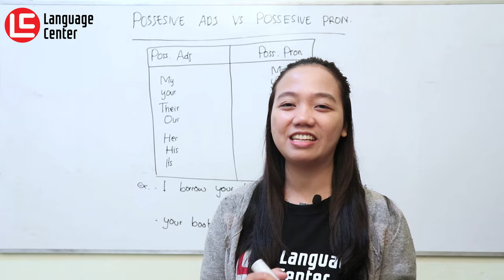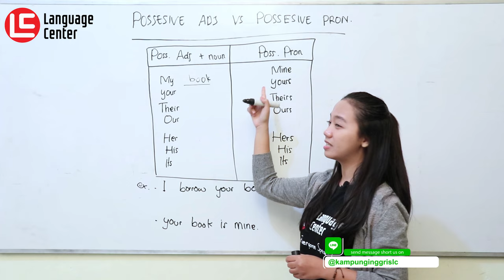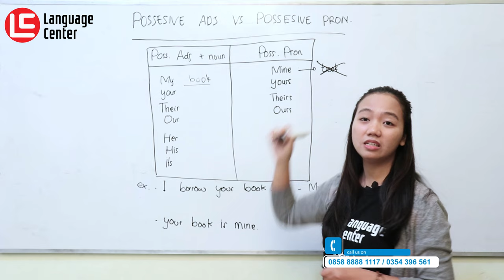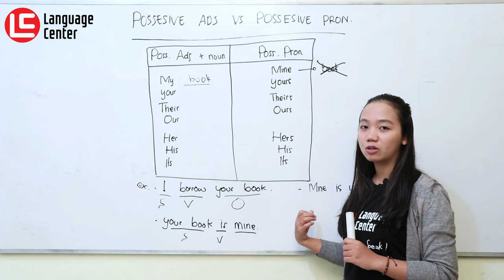Perbedaan Possessive Adjective Dan Possesive Pronoun - TEATU With Ms Vika | Kampung Inggris LC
Hai LCer..!!
kalian tau nggk sih bedanya Possessive Adjective Dan Possesive Pronoun contohnya my vs mine, your vs yours, their vs theirs, our vs ours ??
Possessive pronoun seringkali dikaitkan dengan possessive adjectives. Kedua hal tersebut jelas sangat berbeda ya. Meskipun satu makna, struktur penggunaan possessive adjective dengan possesive pronoun itu berbeda LCers...!!
Biar tau perbedaan dan cara penggunaannya yuk langsung aja belajar bareng Ms Vika..!!
INFO PENTING !!
YUK DAFTAR SEKARANG JUGA SEBELUM KEHABISAN KUOTA..!!